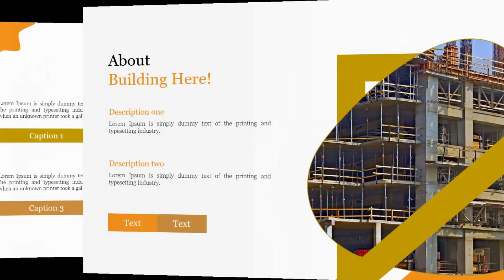Building Design PowerPoint Presentation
Welcome to SlideEgg! In this tutorial, we will show you how to create a stunning building design PowerPoint presentation that will impress your audience. Learn how to effectively showcase architectural concepts, layouts, and design elements using PowerPoint's tools and features. From choosing the right templates to adding visuals, animations, and text, we’ll guide you step by step to create a professional and engaging presentation. Whether you're a student, architect, or presenter, this tutorial will help you communicate your design ideas clearly and creatively.